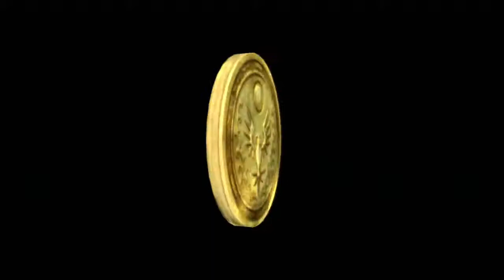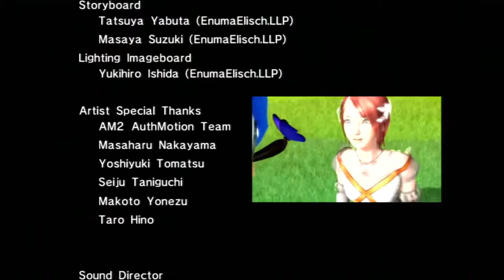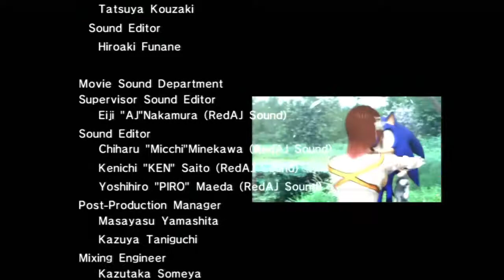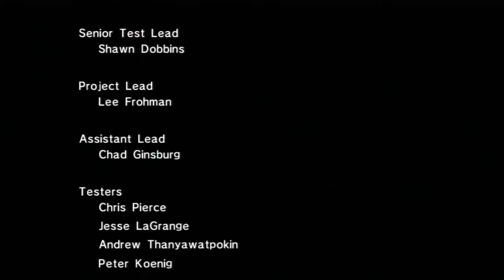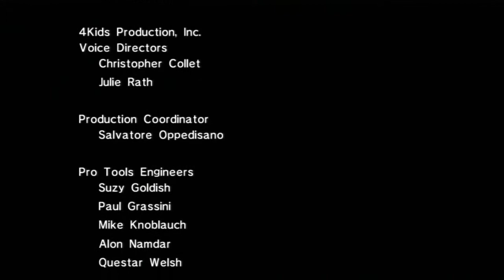Sonic The Hedgehog 06 Episode 7 Showdown With Eggman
Reuploaded due to copyrights..again. sonic's theme is copyrighted so i replaced it with his world lost instrumental version. and added the my own intro. in this episode we deal with eggman. next episode is the shadow episode